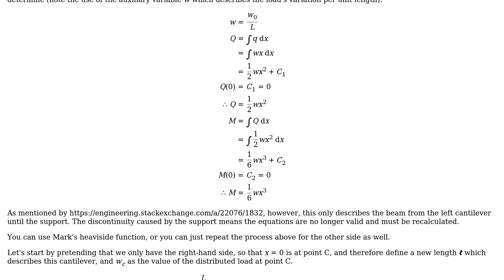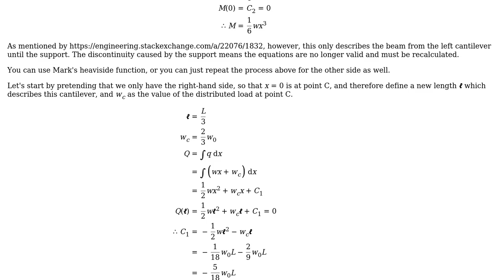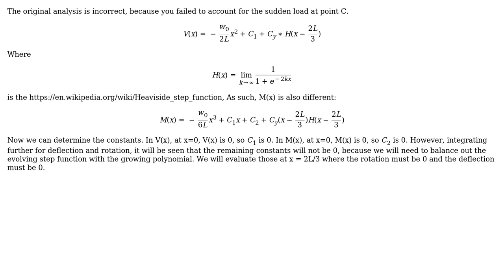Engineering: Shear force expression for singly supported triangular load (3 Solutions!!)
Engineering: Shear force expression for singly supported triangular load

With thanks & praise to God, and with thanks to the many people who have made this project possible! | Content (except music & images) licensed under CC BY-SA | Music | Images & others | With thanks to user Wasabi user Mark user JohnHoltz user Andy and the Stack Exchange Network Trademarks are property of their respective owners. You are responsible for your own actions.